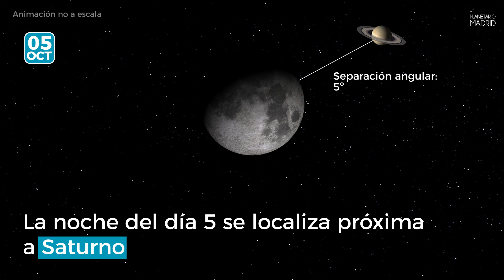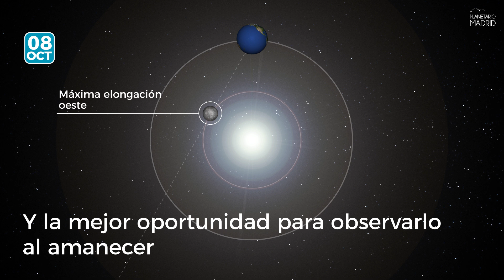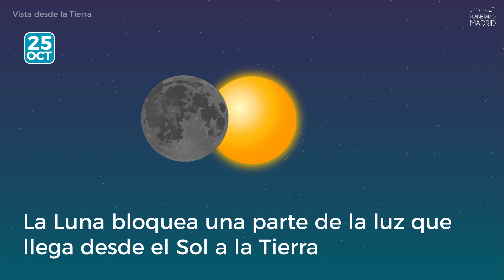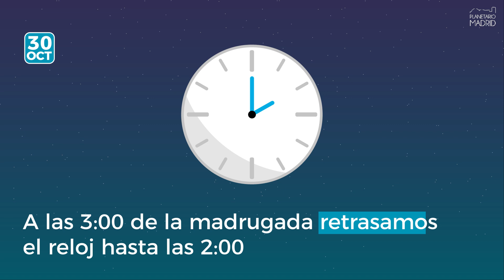OCTUBRE 2022 | Qué ver en el cielo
Te mostramos los eventos astronómicos más importantes del mes de octubre.

Guion, diseño y edición: Rodrigo González Peinado

YouTube:  @Planetario de Madrid oficial